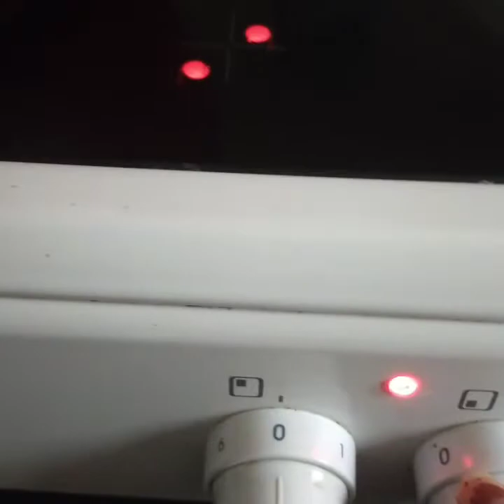delicious bitter gourd مزیدار قیمہ کریلے 😋😋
Yummy mince and bitter gourd are made, you must try the recipe, I have told in all the videos.